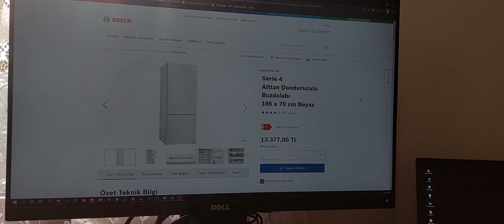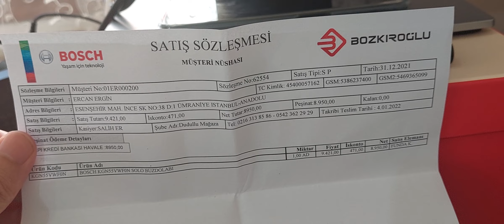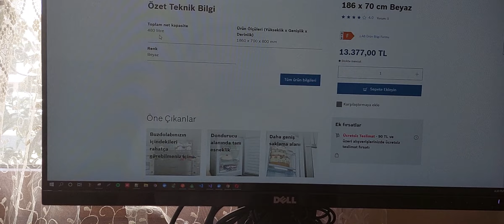KGN55VWF0N - Alttan Donduruculu Buzdolabı - Bosch -No Frost | İnceleme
Merhabalar,

Aldığım Fiyat: 8.950 tl

Bosch Serie | 4 KGN55VWF0N Alttan Donduruculu Buzdolabı

Cihazın ömrü boyunca sorunsuz çalışan LED aydınlatma buzdolabının içinde homojen bir aydınlatma sağlar ve parlama yapmaz.
VarioZone: İhtiyaca göre düzenlenebilen raflar ve çekmeceler sayesinde daha fazla esneklik.
BigBox: Dondurulmuş büyük gıdalarınız için ekstra alan.
Çekilebilen cam raflar sayesinde buzdolabındaki her şeye rahatça ulaşılabilir, yiyecekler kolayca alınıp geri konulabilir.
AirFresh Filtresi, havadaki kokuyu en aza indirerek gıdalarınızın her zaman hijyenik, taze ve lezzetli kalmasını sağlar.

-Toplam net kapasite: 480 litre
-Ürün Ölçüleri (Yükseklik x Genişlik x Derinlik) 1860 x 700 x 800 mm